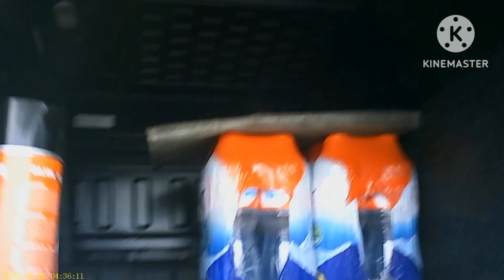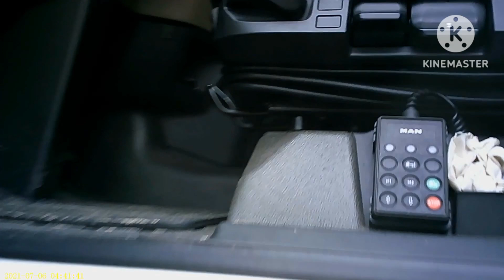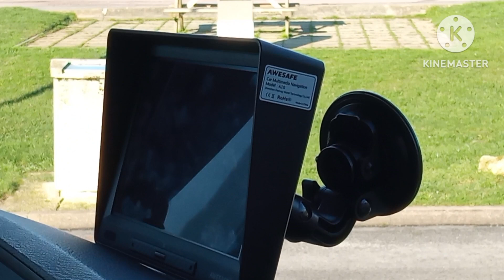(sub)Primeras📹imágenes en primera persona. Prueba.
Las novedades van llegando al canal y hay que probar...